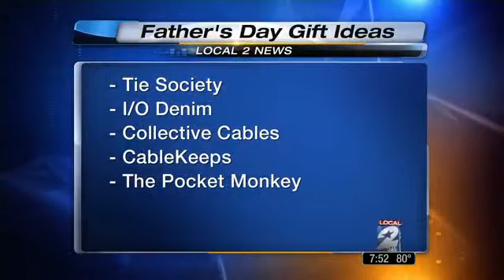Laurie Graham: Father's Day Gift Ideas on Click 2 Houston